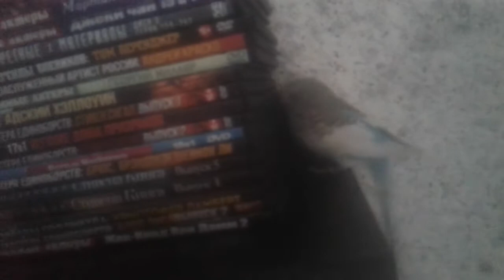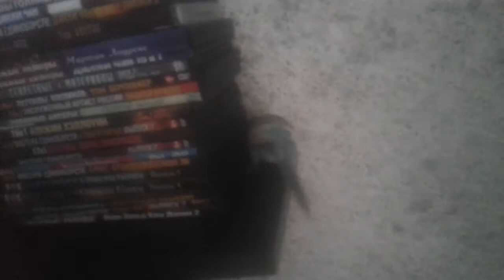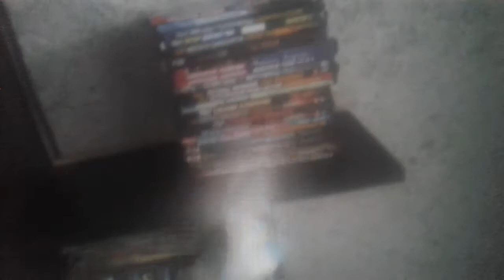Попугай Ксюша Говорит Не Отвлекай Меня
Ксюша бегает , ходит , ищет